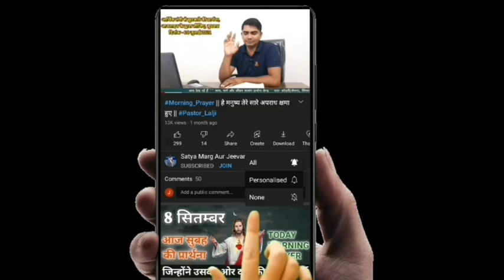Prophet Lalji Vi.||12 Dec. 23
आज सुबह की प्रार्थना || Pastor Lalji vishwakarma|| morning prayer || 12 December.2023

brother lalji vishwakarma
today morning prayer
आज सुबह की शक्तिशाली प्रार्थना
प्रार्थना सभा
healing prayer
evening prayer
night prayer
online prayer
satya marg aur jeevan prayer ministry
prophet lalji vishwakarma
आज की प्रार्थना
live prayer
youtube prayer
Aaj ki prathna
Jesusmassage
Lalji pastor
Pastor lalji